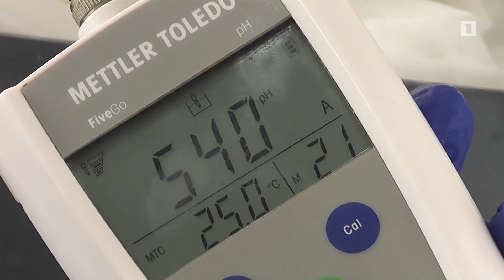Նոր շունչ՝ Սիսիանի պանրագործության ավանդույթին